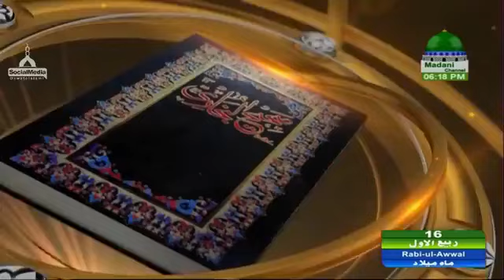Dar ul ifta Ahl e Sunnat Ep#1041 ( 04.12.2017 )